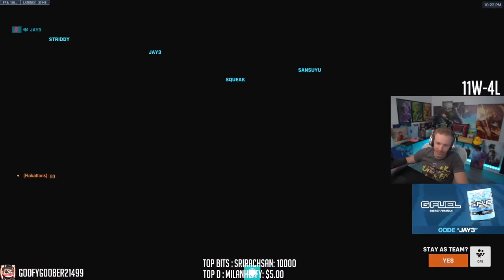#1 Ashe plays Overwatch 2 and DOMINATES the entire lobby...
With the introduction of Sojourn, I've had a lot of fun playing Overwatch 2, but Ashe still remains one of my favorite heroes to play in OW2. Hope you enjoy this Ashe Overwatch 2 gameplay!